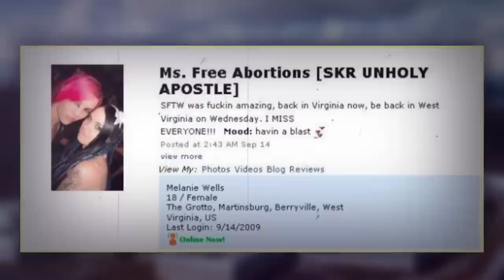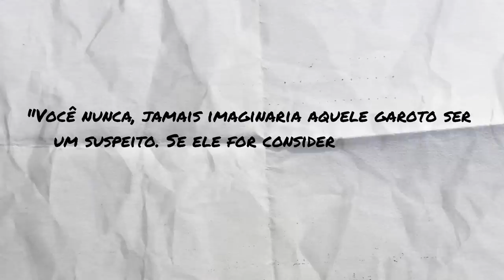HORROR EM FARMVILLE | Caso "Syko Sam" (Richard McCroskey)